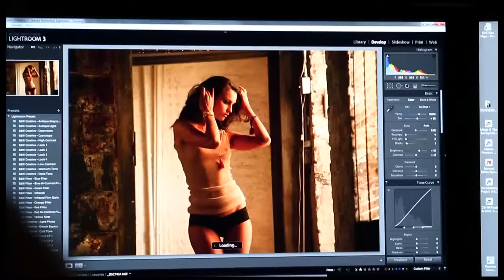How to Wear Satya Jewellery?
Satya jewels, satya jewelry nyc,